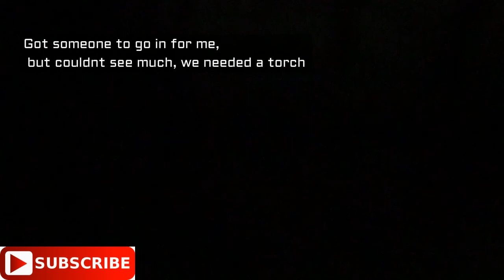Exploring Abandoned Cafe | Ghost Caught Stalking me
"So I decided to explore a little when I came across an abandoned Cafe, but I never went insideI got someone too as it was so dark, and I caught a Ghost Stalking me, which was pretty freaky"